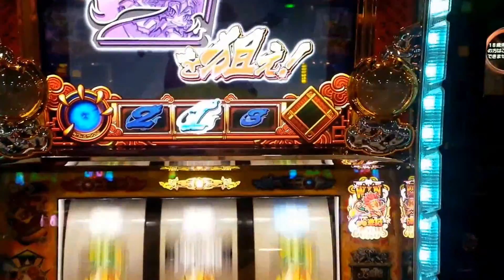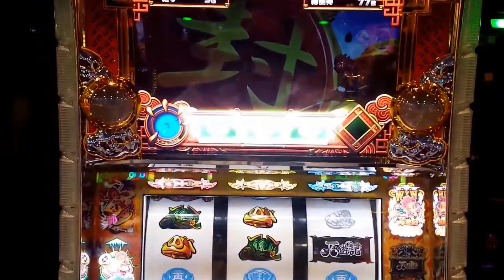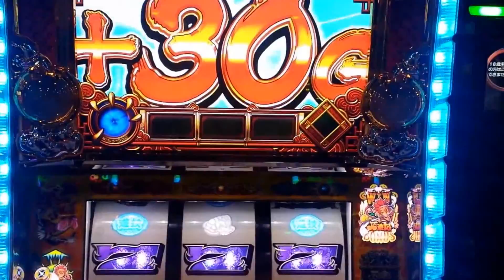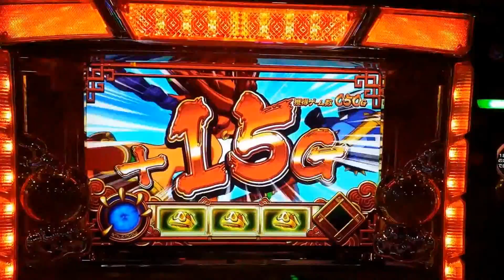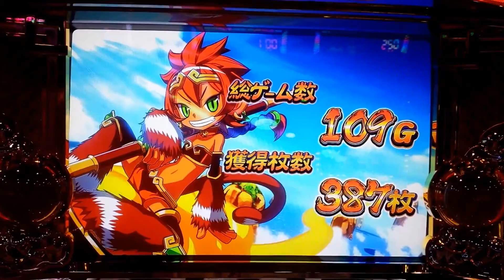【パイ遊記】上乗せ勝負失敗ww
上乗せ勝負失敗しましたwwだって動画にふさわしい瞬間をおさえるには挑戦するしかないでしょ（笑）飲み干せ三蔵！泥酔チャンポンがついてきただけ良しとします！

これからも体はっていきますww